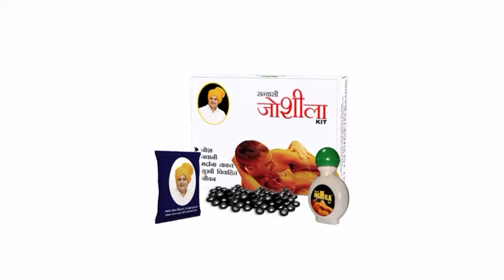sanyasi ayurvedic dava review in hindi,sanyasi ayurveda Joshila tablet khane ke fayde or nuksan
sanyasi ayurveda Joshila tablet 15 days use review,sanyasi ayurveda Joshila tablet side effects